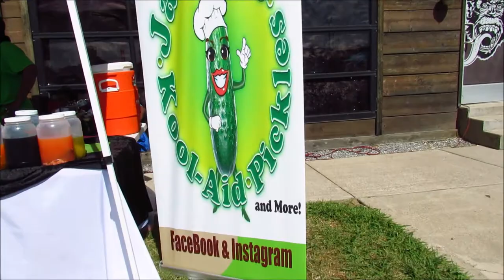MASSIVE BURNOUT! RELL TO REAL SENDS IT IN THE 392 SCATPACK!!!!! (MUST WATCH)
Rell to Real hits a few donuts in the 392 scatpack charger!